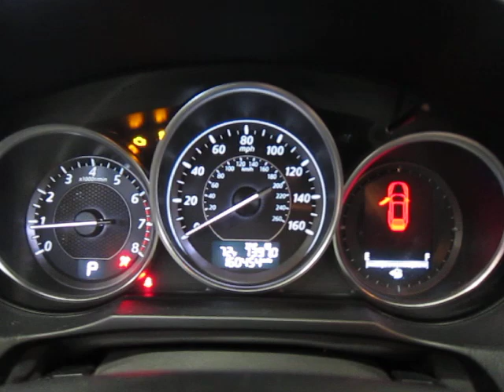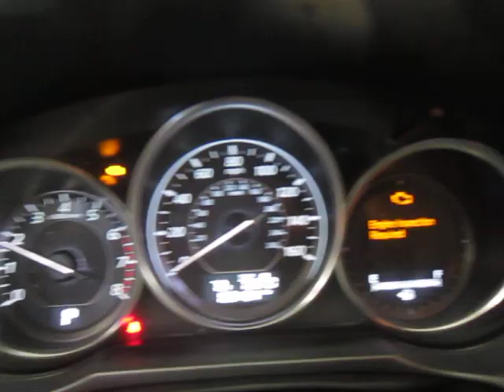Разборка Mazda - 6 (GJ) 2012-2018, 2.5 (VIN: JM1GJ1W57E1101817) 16441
Разобран Mazda - 6 (GJ) 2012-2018
Основные характеристики:
Год выпуска: 2014
Двигатель: PY30202843
Объём двигателя: 2.5
Тип двигателя: Бензин
Коробка передач: КПП автомат (АКПП)
Кузов: Седан
Смотри каталог запчастей Mazda - 6 (GJ) 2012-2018 на :
⏰ Режим работы колл-центра:
08:00 – 20:00 – ежедневно

Для наших покупателей:
- бесплатная доставка;